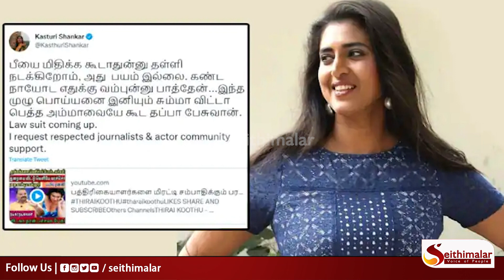பயில்வான் ஒரு பண்ணி..? வாய்க்கு வந்தபடி பேசுறார்..? | Bayilvan Ranganathan | Kasthuri